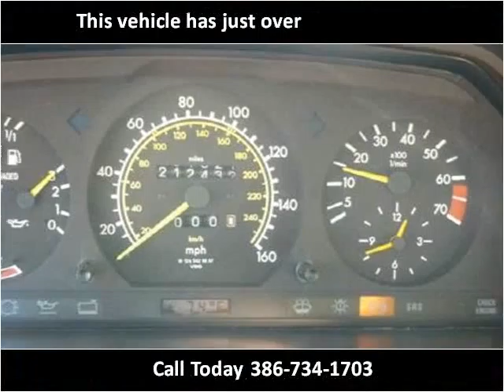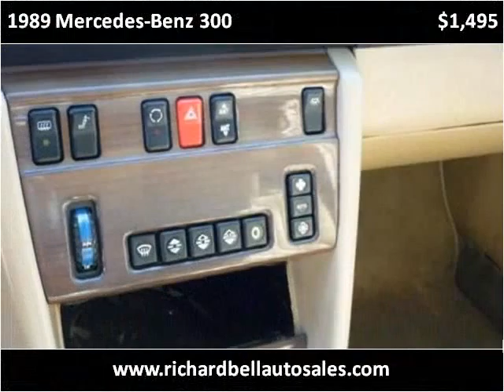1989 Mercedes-Benz 300 Used Cars Deland FL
This 1989 Mercedes-Benz 300 is available from Richard Bell Auto Sales & Powersports.